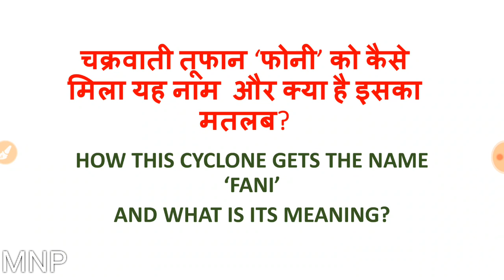फोनी चक्रवात/ FANI CYCLONE: Details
How the name of cyclones is decided and what is the meaning of FANI. Get the answer in this video